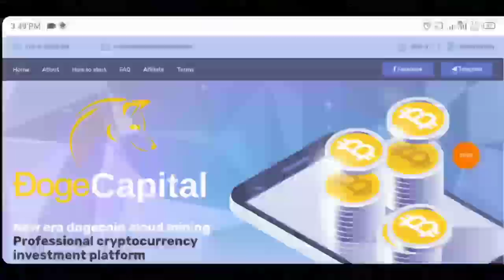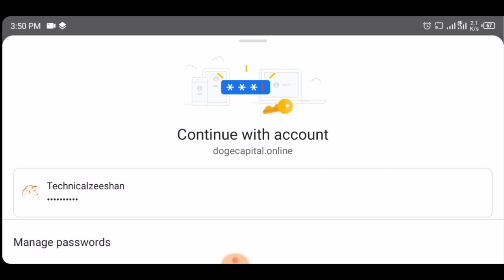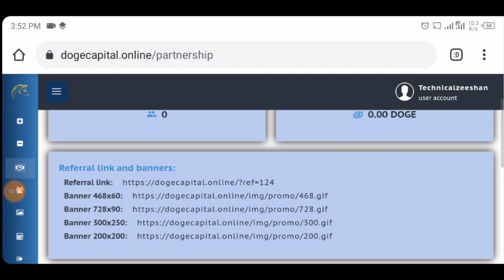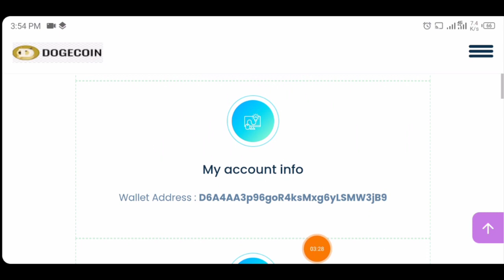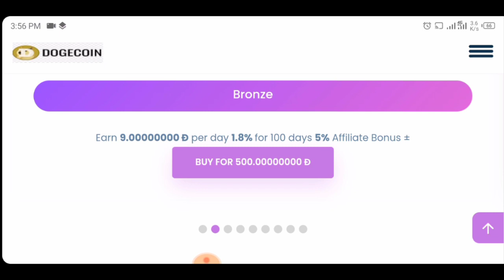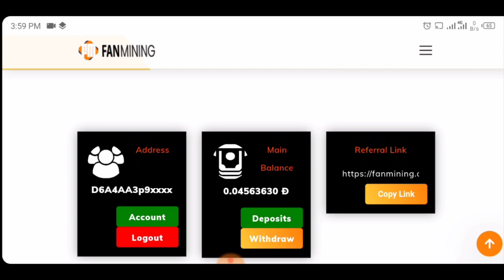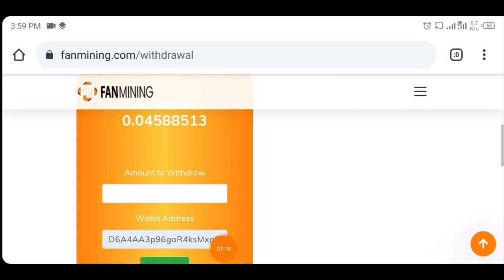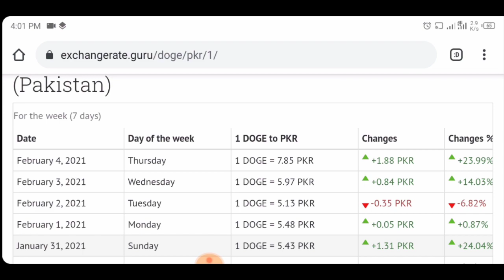3 New Free Doge mining site 2021, 3 New free mining sites 2021 | Latest Doge earning site, Free doge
3 New Free Doge mining site 2021, 3 New free mining sites 2021 | Latest Doge earning site, Free doge

Search In telegram.

◉  ▬▬▬: Technical Zeeshan :▬▬▬

Video Cover.
Free bitcoiandroid
Earn bitcoin

3 New Free Doge Mining Website 2021, Free New Cloud Mining Website 2021, Free Earning sites